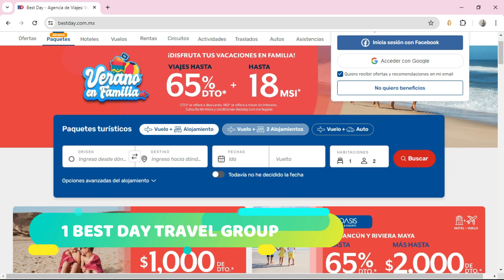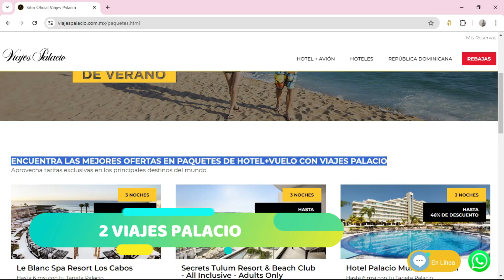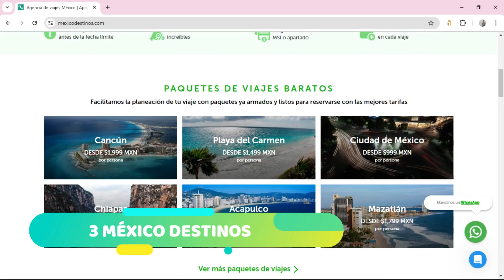🥇 3 Mejores Agencias de Viajes en México (2025)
¿Cuáles son las mejores Agencias de Viaje en México en 2025? Descúbrelas en este ranking.

NOTA LEGAL